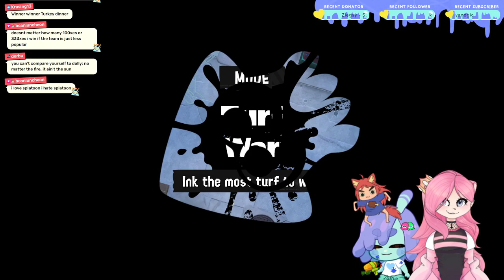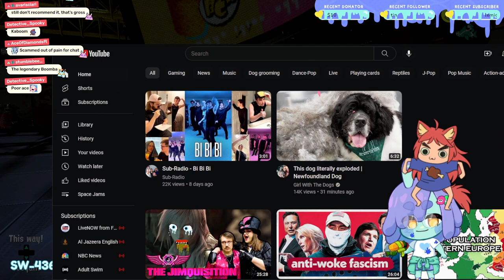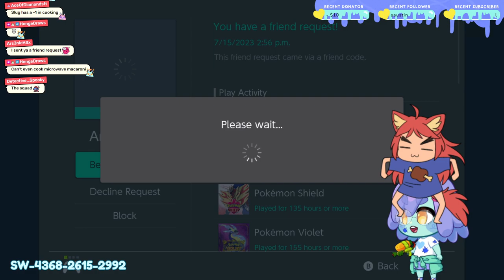spoon with dolly boomba fisk and nami